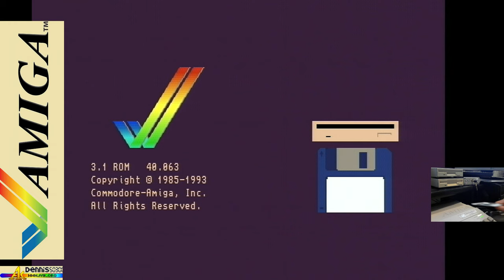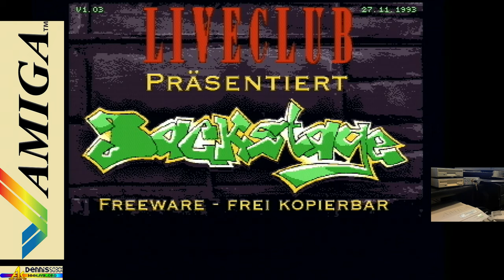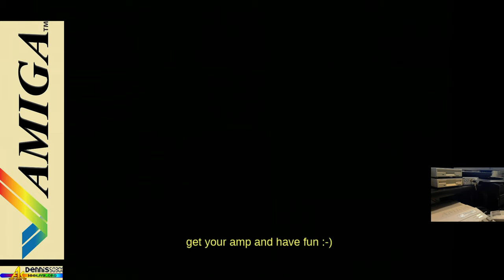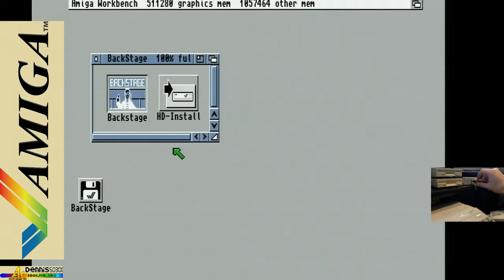the Sound of - Backstage Amiga Version